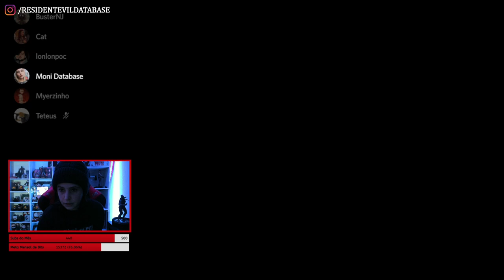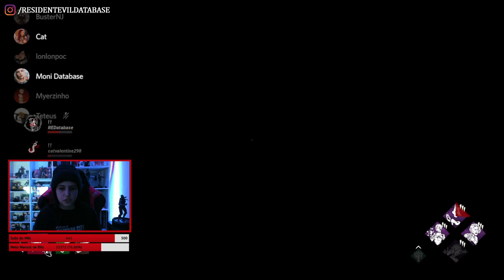Resident Evil: Project W (DEAD BY DAYLIGHT) | NOOBANDO Horrores, mas foi MUITO DIVERTIDO!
Este vídeo é um compilado de cortes de uma live de Dead By Daylight, realizada na (T)witch! Nesta live, testamos o capítulo 2 de Resident Evil no DBD, chamado PROJECT W, e que acrescentou as personagens Rebecca Chambers e Ada Wong como sobreviventes, além de Albert Wesker como kill3r! Joguei com inscritos e foi muito divertido! Ah, e deem um desconto, era a minha segunda vez jogando o DBD (a primeira vez foi quando saiu o primeiro capítulo de RE)!

A Brasil Game Show deste ano acontece entre os dias 6-12 de Outubro!